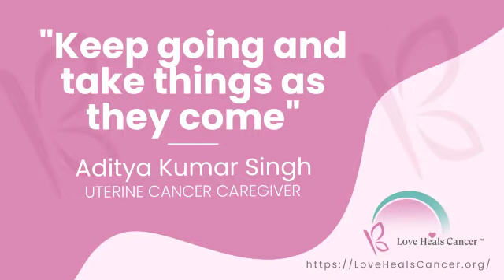Uterine Cancer survivor: Aditya Kuma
Story of a brave warrior's battle against Uterine Cancer, as described by her son, Aditya.

Love Heals Cancer - Making quality integrative oncology cancer care accessible to all.